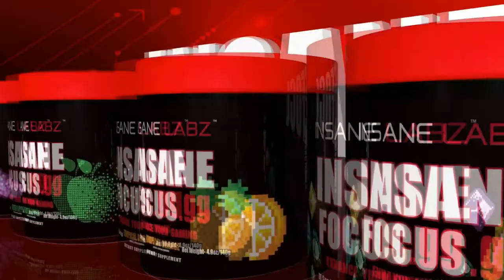Pnda Insider #7 Presented by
Pnda Insider #7
Presented by: @InsaneLabz
Hosted by: @PndaTripJ